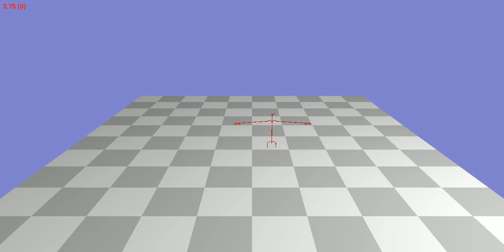Animation 23_21